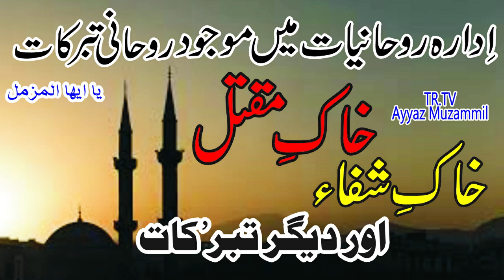ziarart tabarrukat rohani زیارت تبرکات روحانی خاک مقتل جائے شہادت خاک شفا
ہماری زندگی کا مرکز و محور محبت و مودت محمد و آل محمد ہے اسی نسبت سے یہ وڈیو تیار کی گئی ہے زیارت غلاف کعبہ ، نبی رحمت محمد ﷺ کے روضہ پاک کی اندرونی خاک،پبرونی خاک ،روضہ مبارک کےاندرونی غلاف کا حصہ،بیرونی غلاف کا حصہ،امام عالی مقام امام حسیؑن  کی جائے مقتل کی خاک ،روضہ مبارک کی اندرونی خاک شفا ان تمام تبرکات سے آج بھی ان ہستوں کی خوشبو آتی ہےیوم عاشورہ ۱۰ محرم الحرام خاک مقتل پر علای مقام کے پاک خون کے نشانات بہ رنگ سرخ نمایاں ہو جاتے ہیں وہ بھی اس وڈیو میں دیکھائے گئے ہیں۔یہ تمام روحانی تبرکات ادارہ روحانیات میں محفوظ ہیں ۔
The center and axis of our life is love and love of Muhammad and the family of Muhammad. This video has been prepared in this regard. Visiting the shroud of Kaaba, the inner dust of the Holy Shrine of Prophet Muhammad, The dust of the place of execution of Imam Aali Maqam imam hussain e i , the inner dust of Roza Mubarak, healing. From all these blessings, the fragrance of these hands still comes on the day of Ashura, Muharram. They are also shown in this video. All these spiritual blessings are preserved in the edara e rohaniyat,tr.tv ayyaz muzammil.
हमारे जीवन का केंद्र और अक्ष मुहम्मद और मुहम्मद के परिवार का प्यार है। इस संबंध में यह वीडियो तैयार किया गया है। इमाम हुसैन के हिस्से, इमाम हुसैन की मौत की जगह की धूल, पवित्र मंदिर की आंतरिक धूल की चिकित्सा, ये सभी आशीर्वाद अभी भी इन हाथों की खुशबू को छोड़ देते हैं। उन्हें इस वीडियो में भी दिखाया गया है। ये सभी आध्यात्मिक आशीर्वाद आध्यात्मिकता की संस्था में संरक्षित हैं।
my name is M.AYYAZ MUZAMMIIL
Founder of edara e rohaniyat PAKISTAN,we published Spiritual monthly megzien touhfa e rohaniyat,jafreya jantre ,muzammil rohani jantre and other islamic books i am a Muslim Spiritual Scholar & Healer ,who has been helping people resolve a variety of issues over 35 years with quran surrah muzammil .
JOIN OUR ROHANI GROUP     Tohfa_E_Rohaniyat
please join our rohani whatsapp group send your request at this number